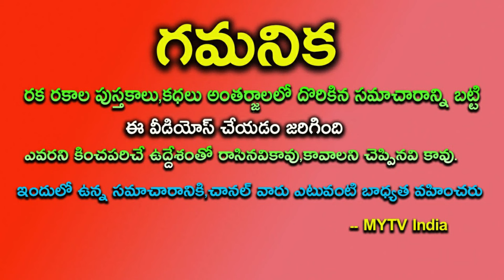డిసెంబర్ 1 నుంచి ఈ 5 రాశులకు జాక్ పాట్december2024